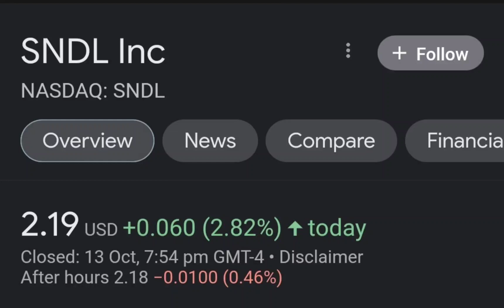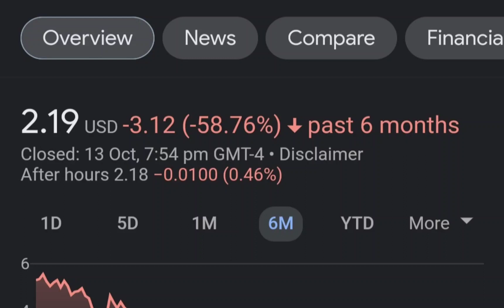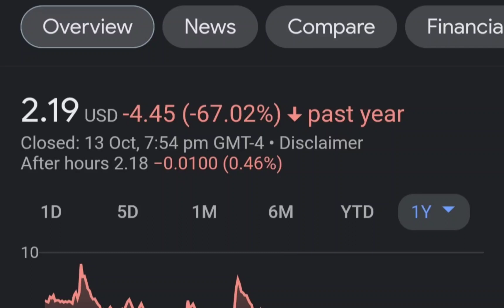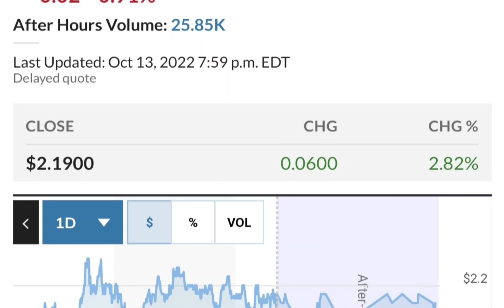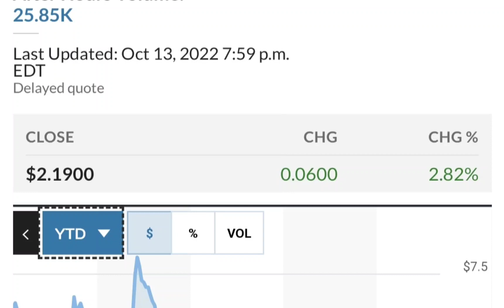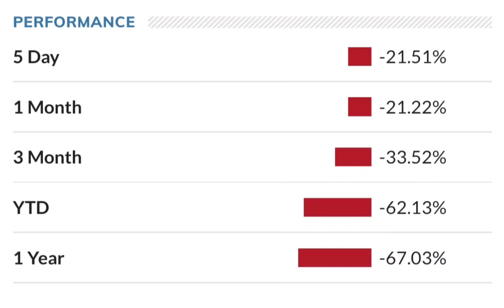SNDL Stock Will Make Millionaires! SNDL Stock Analysis Sundial Growers Stock Price Prediction